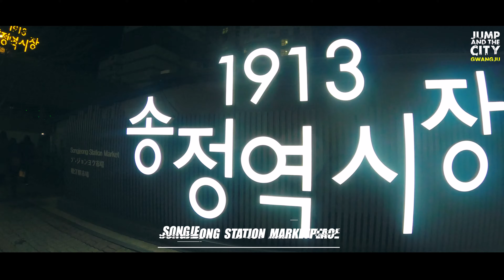점프앤더시티[광주] Jump And The City [GWANGJU IN KOREA]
※ 본 영상은 '코로나 바이러스' 발생 전 촬영본으로 제작하였습니다.
바이러스 방지에 힘 써주시는 모든 분들께 감사드립니다.
하루빨리 모든 분들이 일상을 되찾기를 기원합니다.

※ 점프앤더시티 (JUMP and the CITY) - 광주 (GWANGJU)

00:16 광주송정역 (Gwangju Songjeong Station)
00:20 패밀리랜드 (Family Land)
00:43 국립 5.18 민주묘지 (5.18 National Cemetery)
00:55 광주호 호수생태원 (Lake Ecological Park)
01:06 광주폴리 (Gwangju Folly)
01:15 국립아시아문화전당 (National Asia Culture Center)
01:30 충장로거리 (Chungjangro Street)
01:36 우일선선교사사택 & 이장우 가옥 (House of Missionary Wilson & House of Yi Jang-u)
01:44 전망타워 (View Tower)
01:59 청춘발산공원 (Youth Release Town)
02:07 광주학생독립운동기념회관 (Student Independence Movement Memorial Hall)
02:15 김대중컨벤션센터 (Kim Dae-jung Convention Center)
02:30 송정역 시장 (Songjeong Station Marketplace)